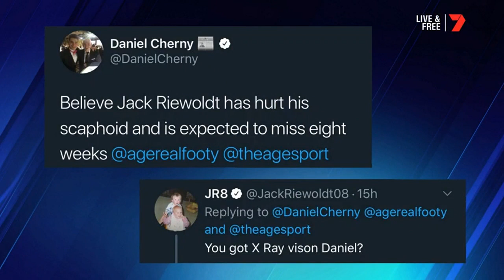Fake News | The Kick Round 2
The Kick panel take a look at a few of the Fake News stories floating around social media.